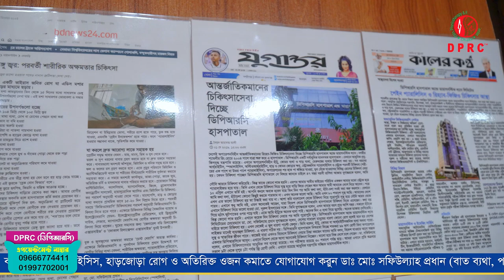হিপ জয়েন্ট ব্যথার রোগী সুস্থ হওয়ার পর কেমন আছেন? DPRC Hospital | Dr.Md.Shafiullah Prodhan | ডিপিআরসি